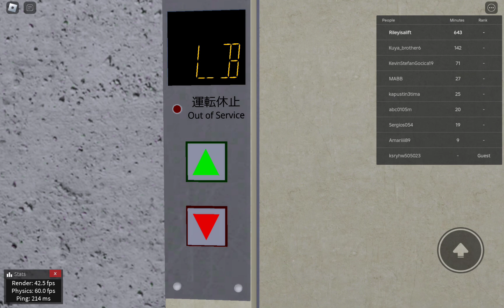2nd Service Lift At Project IMTE 2